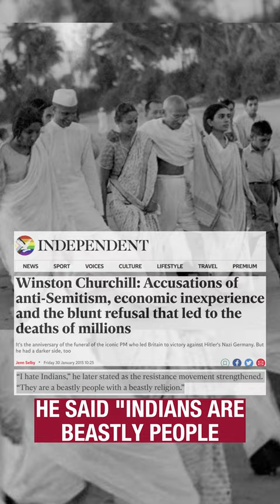Proofs that Churchill was racist?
Are these proofs that Churchill was racist?